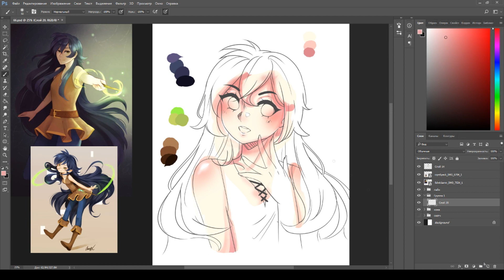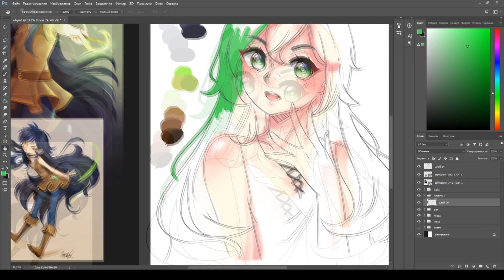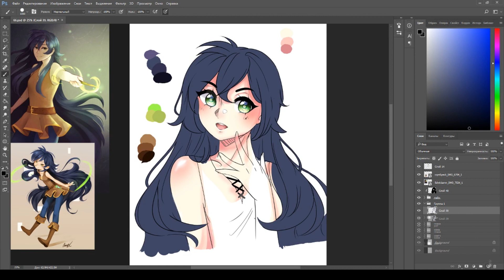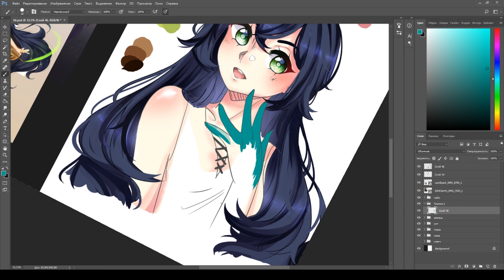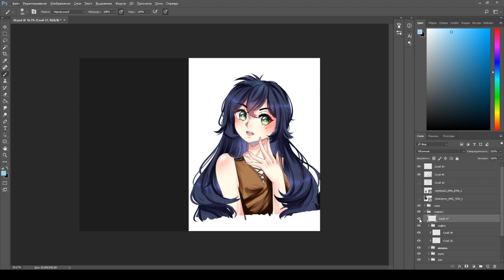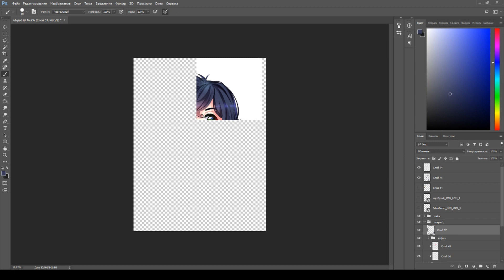Speedpaint - Commission【Photoshop】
Drawing program: Adobe Photoshop CC 2017